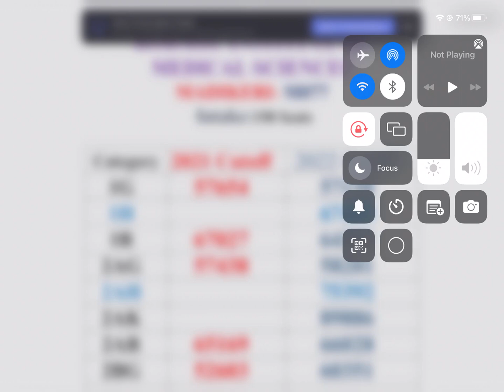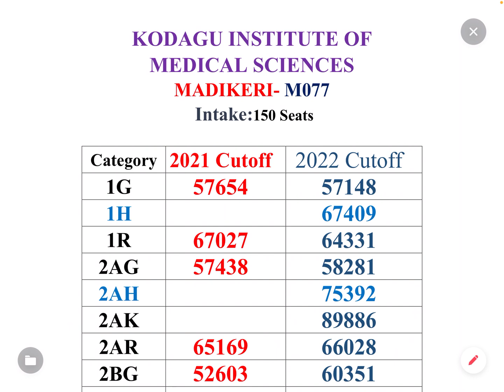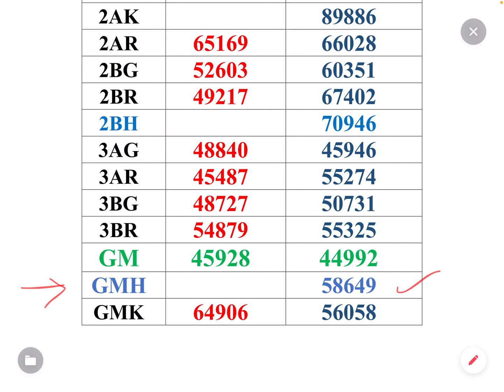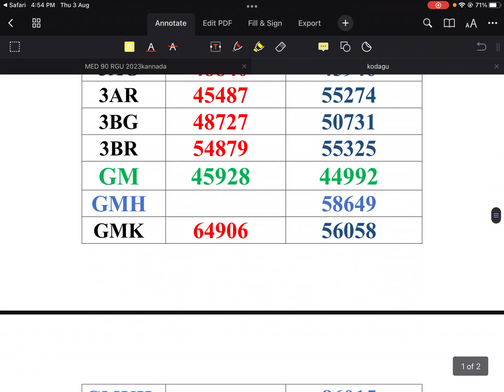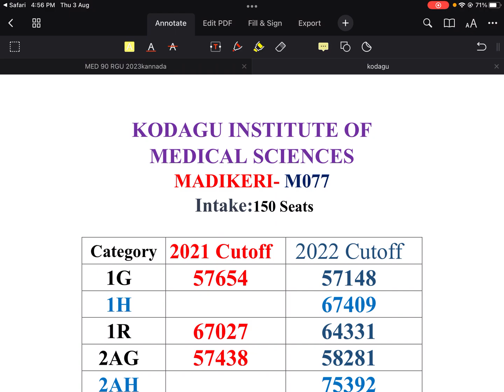KODAGU INSTITUTE OF MEDICAL SCIENCES | NEET CUTOFF